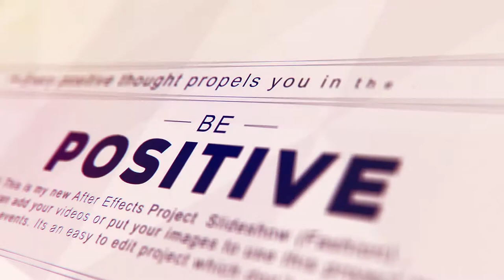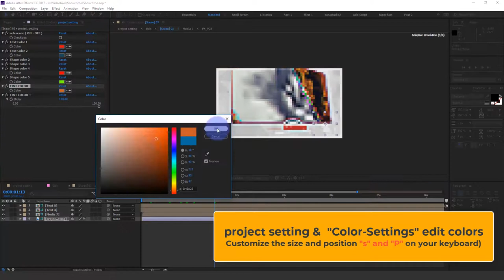After Effect Templates - Show time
Feature:

Works with After Effects CS5.5 and higher
Fully and easily customizable
Resolution 4K 2K Full Hd